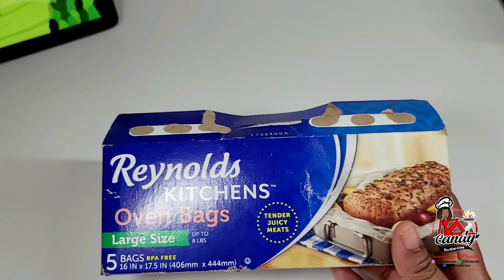CHUCK ROAST BEEF & POTATOES IN A BAG recipe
3 1/4lbs chuck roast beef
onion powder
garlic powder
Black pepper
complete seasoning
seasoned salt
paprika
roasted beef base
green seasoning

5 small yellow potatoes cut in halves
Chopped carrots
celery stalks
onions
thyme
minced garlic
complete seasoning
seasoned salt
Black pepper

1 oven bag